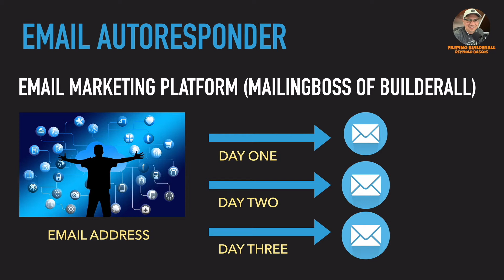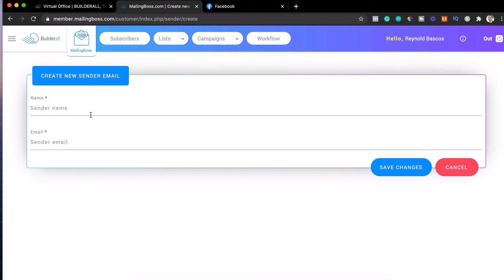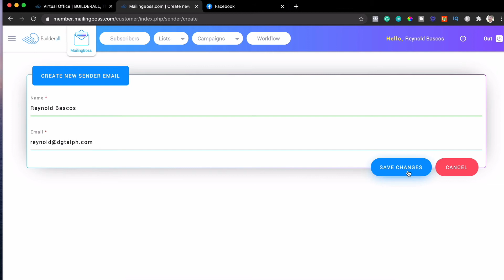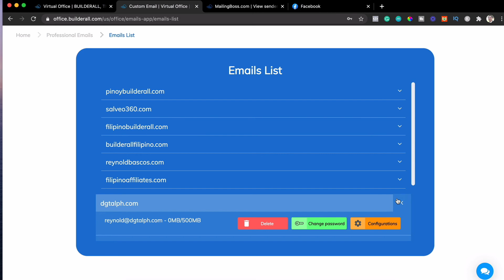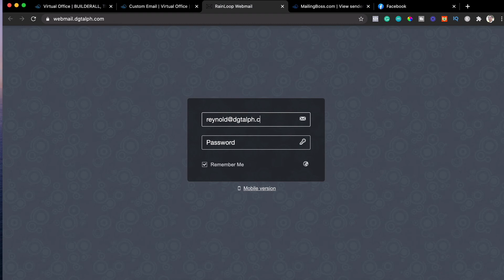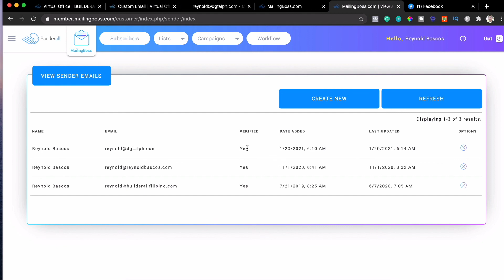How to Verify Your Professional Email in Builderall | Filipino Builderall Tutorial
Then, before you can use that email in Mailingboss (Builderall Email Marketing Tool) you need to verify your email first.

This is a simple step-by-step video tutorial on how to verify your professional email in Mailingboss.

Builderall is the only truly all-in-one high-performance digital marketing platform for you to Build, Market, Sell, Amaze, and Run a successful online business.

Try The Most Complete and Powerful Digital Marketing Platform in the World For Just a Dollar!

Build Anything  From an Amazing Website to the Most Sophisticated Sales Funnel